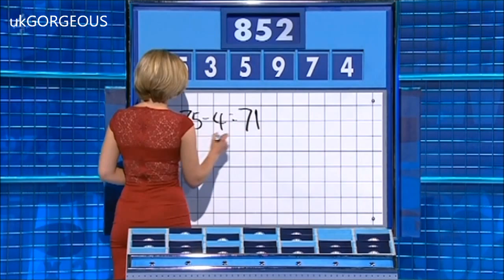Rachel Riley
Rachel Riley on Countdown.